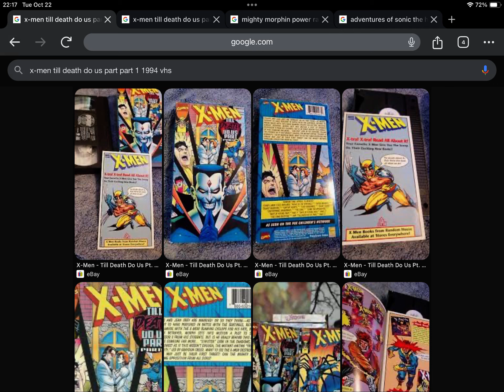October 18, 2024